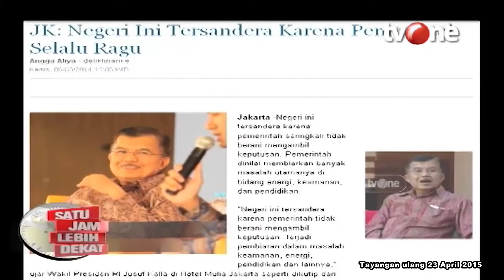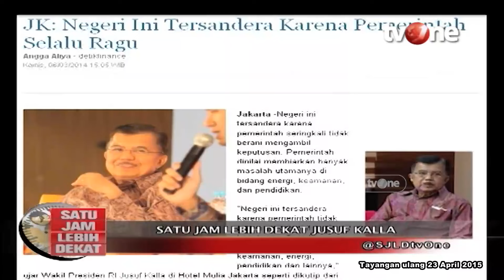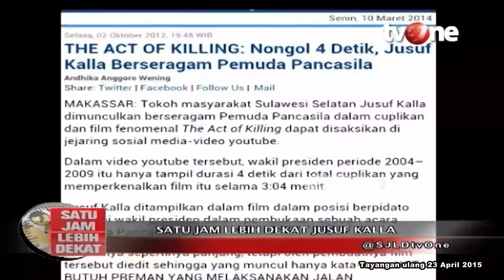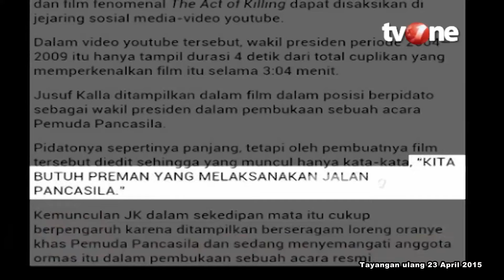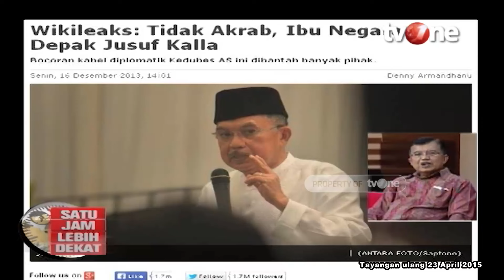[FULL] Satu Jam Lebih Dekat Bersama Jusuf Kalla | tvOne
SJLD, - [FULL] Satu Jam Lebih Dekat Bersama Jusuf Kalla | tvOne

SJLD01
FN01